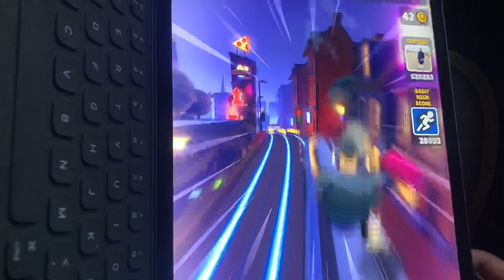RUN RUN RUN Subway surfers